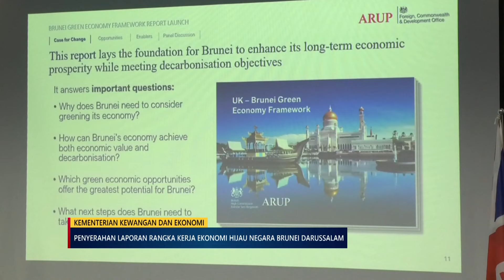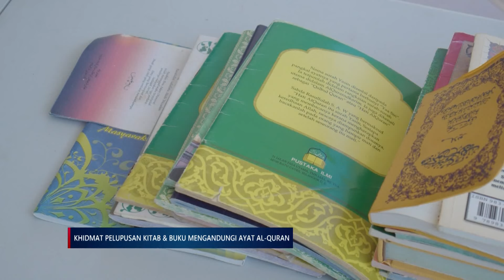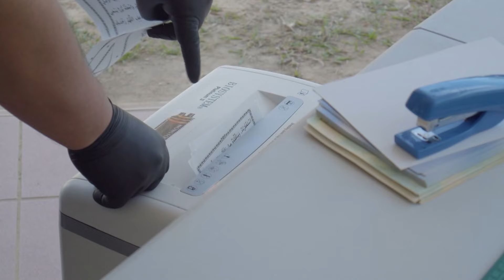Berita Jam 9, 17 April 2024